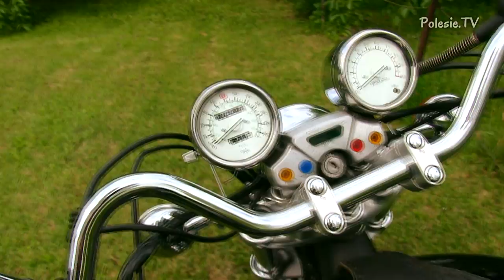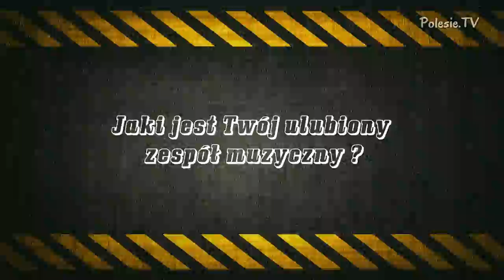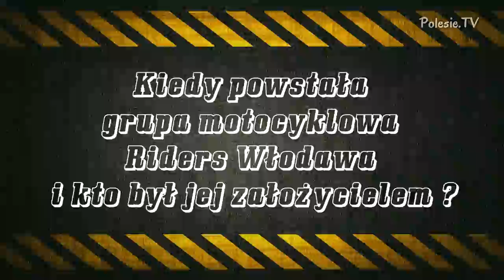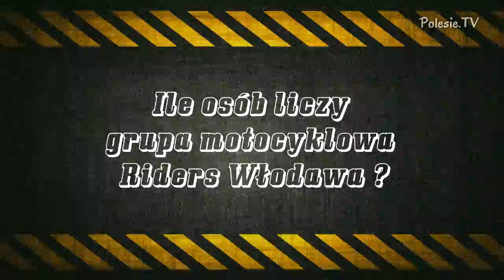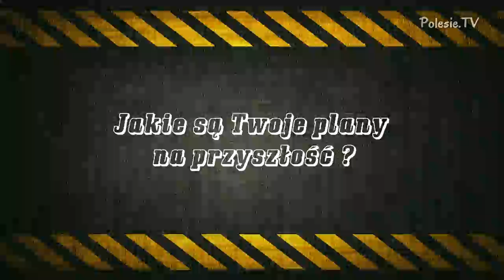Wywiad z Piotrem Szelachowskim założycielem grupy motocyklowej Riders Włodawa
Wywiad z Piotrem Szelachowskim założycielem grupy motocyklowej Riders Włodawa. [HD 1080p]

Wszystko zaczęło dwa lata temu od pojawienia się w internecie strony - Na pomysł stworzenia forum dla motocyklistów wpadłem, obserwując jeżdżących ciągle pojedynczo motocyklistów. Postanowiłem stworzyć stronę internetową, na której mogliby wymieniać się doświadczeniami czy organizować wspólne rajdy. W pewnym momencie liczba odwiedzających stronę przerosła moje oczekiwania - opowiada Piotr Szelechowski. - Grupa Riders Włodawa skupia nie tylko motocyklistów, ale także sympatyków motocykli i przyjaciół grupy oraz tak zwane - plecaczki, czyli osoby, które jeżdżą motocyklem jako pasażer.

MUZYKA :